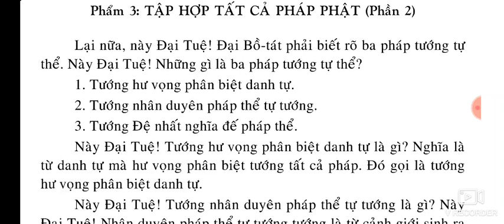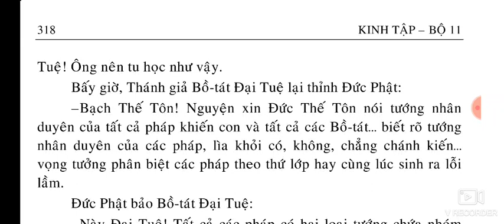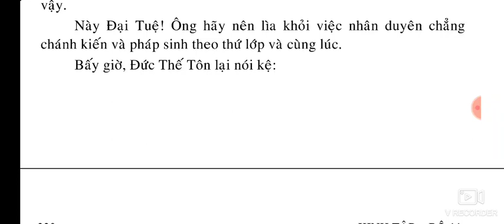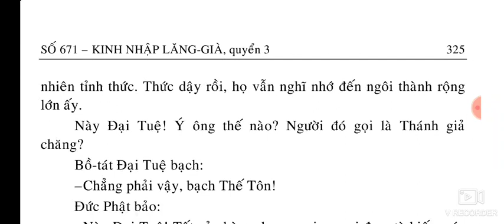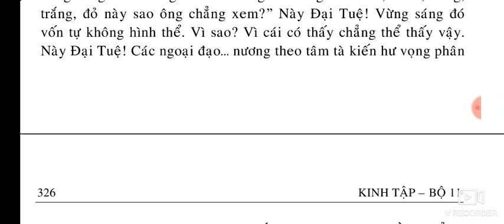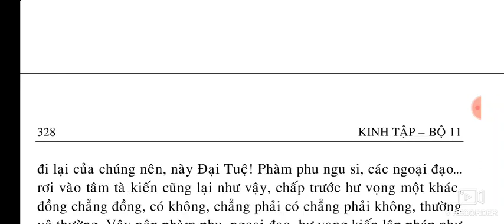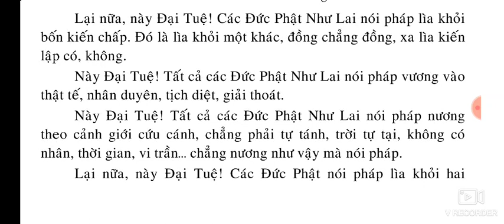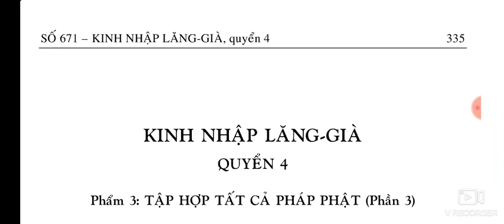Kinh Nhập Lăng Già | quyển 3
SỐ 671 – KINH NHẬP LĂNG-GIÀ

QUYỂN 3
Phẩm 3: TẬP HỢP TẤT CẢ PHÁP PHẬT (Phần 2).

QUYỂN 4
Phẩm 3: TẬP HỢP TẤT CẢ PHÁP PHẬT (Phần 3).

QUYỂN 5
Phẩm 4: PHẬT TÂM.

QUYỂN 6
Phẩm 5: LÔ-CA-DA-ĐÀ
Phẩm 6: NIẾT BÀN
Phẩm 7: PHÁP THÂN.

QUYỂN 7
Phẩm 8: VÔ THƯỜNG
Phẩm 9: NHẬP ĐẠO.
Phẩm 10: THƯA HỎI ĐỨC NHƯ LAI LÀ THƯỜNG HAY VÔ THƯỜNG
Phẩm 11: PHẬT TÁNH
Phẩm 12: NĂM PHÁP MÔN
Phẩm 13: HẰNG HÀ SA

QUYỂN 8.
Phẩm 14: SÁT-NA.
Phẩm 15: HÓA
Phẩm 16: NGĂN ĂN THỊT.
Phẩm 17: ĐÀ-LA-NI

QUYỂN 9
Phẩm 18: TỔNG TRÌ (Phần 1).

QUYỂN 10
Phẩm 18: TỔNG TRÌ (Phần 2).